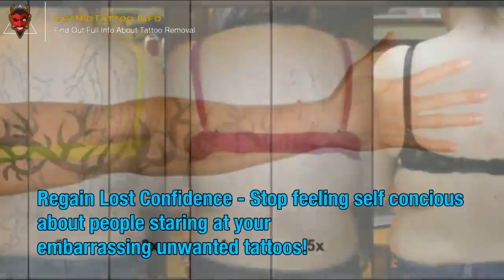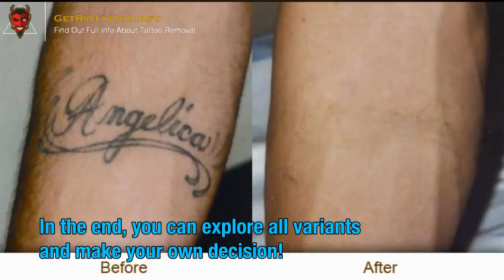Q Switch Laser Tattoo Removal – Everything you need to know about tattoo remove.